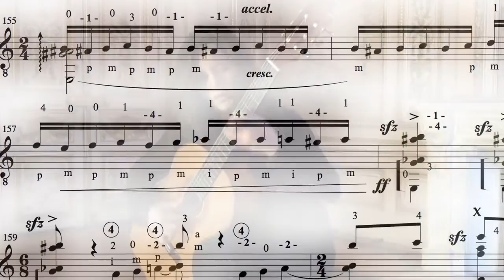Grito Negro (Rafael Andia) interprété par Claire Sananikone